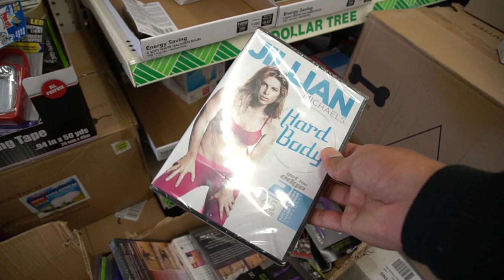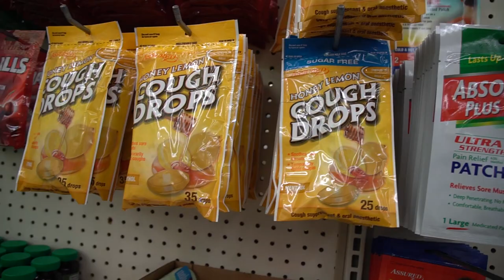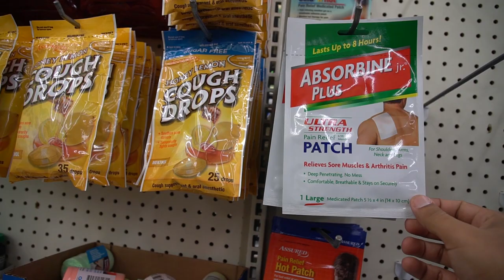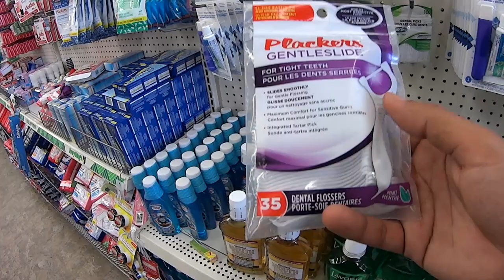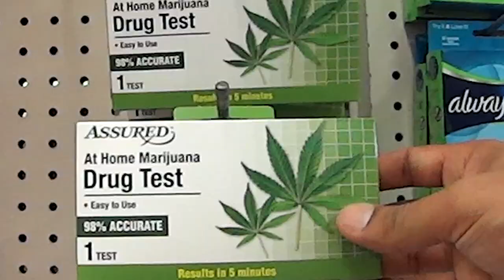DEU RUIM? DOLLAR TREE DE NEWARK (parte 2) - Neru Meira - USA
Essa é a continuação do vídeo video onde eu mostro como é a loja de um dolar, a DOLAR TREE de Newark, no Ironbound. Todos os produtos custam apenas um dolar!

Tags adicionais: new jersey new york vida no exterior nova iorque estados unidos nj dollar tree tour dollar tree ironbound dolar tree produtos baratos custo de vida eua morar nos eua brasileiros no exterior karol sullivan fazendo compras do mes loja de 1 dolar fabia lopes vlogs